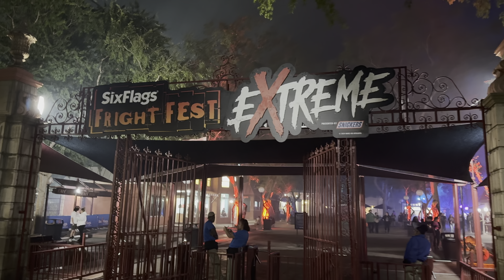NEW Trick 'r Treat Haunted House at Fright Fest Extreme Six Flags Magic Mountain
Elsie explores the Trick 'r' Treat maze at Fright Fest Extreme at Magic Mountain.